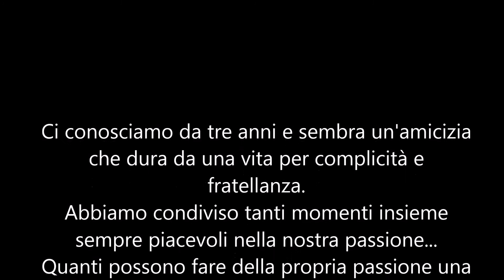MASSIMO VERDICCHIO IL FILM 2